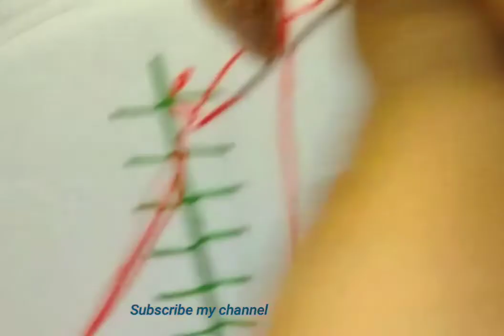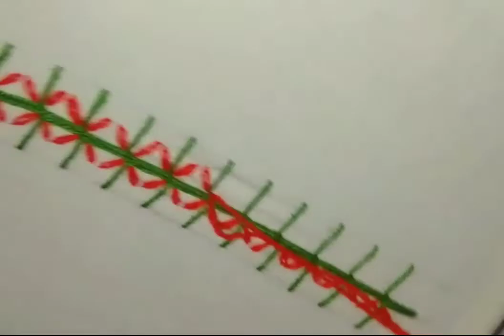Decorative stitches bordado a mano /puntadas decorativas /Hand embroidery//